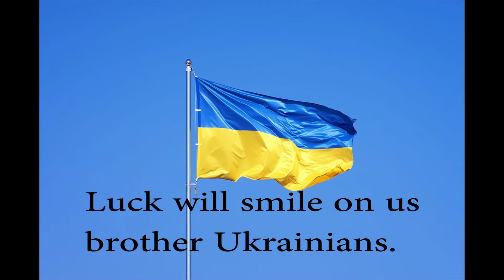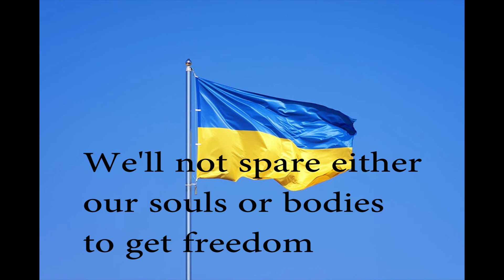The National Anthem of Ukraine with English Words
I am thinking of the Ukrainian people, as we all are.   With that said, I have made this recording of the Ukrainian National Anthem.
I've tried to get an 'official' set of English lyrics but everywhere I look have different words, however, all have the same theme of being strong for their people, country and their freedom.
I hope that I haven't made too many mistakes either with the words or the music.  I am only playing the trumpet and have just altered the pitch of the instruments in the recording for the effect of lower pitched brass instruments.
Long may the Ukrainian people be free and let us hope that this monster from Russia is 'sorted out' very soon.